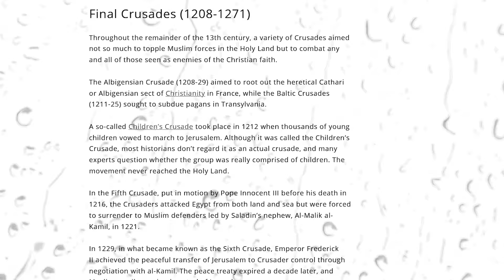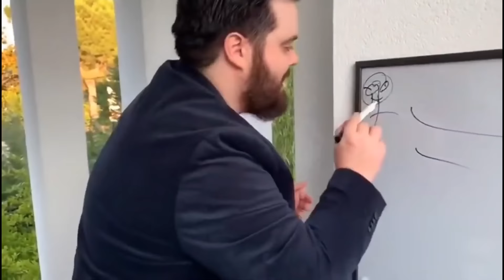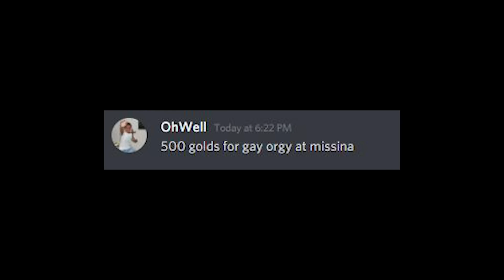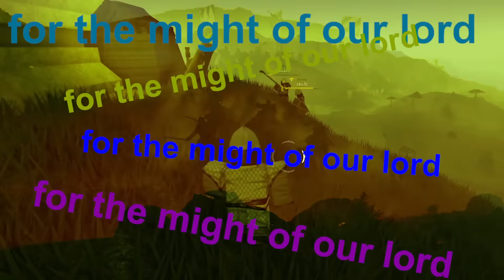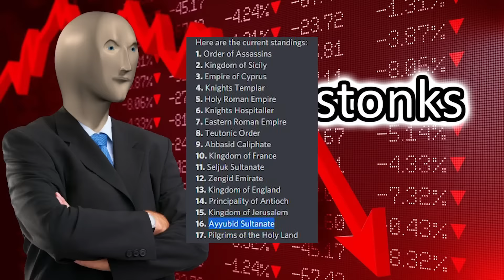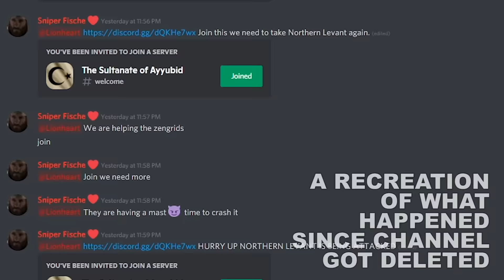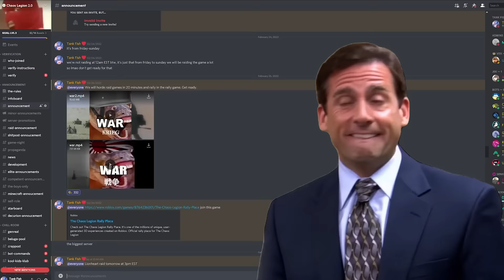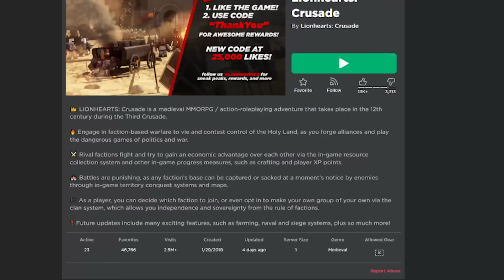Roblox Lionhearts: The Roblox Crusade Experience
Roblox Crusade Experience in Roblox Lionhearts: Crusade

Roblox Lionhearts Crusade is a medieval RPG combat game based on the Third Crusade. Players can choose to join a faction and fight for control of territories. Four regions on the map can be conquered: Sicily, Northern, Central, and Southern Levant. Also, players can capture two types of objectives: garrisons and cities. Outpost can be captured anytime during a specified time frame, while a raid needs to be initiated to capture a city. The gameplay is focused on sword fighting, politics and big battles.

After the tutorial, the boys and I tried to make a mercenary clan, swearing loyalty to whoever pays the most. We initially sided with the crusaders but switched teams when Ayyubid Sultanate offered better pay and working conditions.

Then the guy who hired me took the Chaos Legion and started raiding the other factions and soon after, the Pope called a crusade on us and a big war broke out.

I wouldn't say we had fun fighting this war because most of us didn't want to play the game and the community is really toxic. We rally around 70 to 100 people which is sad compared to our usual rallies. So we just had one big raid then left the game because most of us weren't enjoying it. The only reason why I'm making this video is because of the promise I made with the dev.

Luckily, the video turned out to be pretty funny, the whole swarming the server with sheer numbers was pretty hilarious. So here's the video on it as promised. And like always, this Roblox video is filled with a crapload of jokes and memes in the form of funny moments/funny montages. This is by no means a guide to the game.

Roblox Lionhearts: The Roblox Crusade Experience  - Tank Fish - Fish Tank

Roblox- Lionhearts: Crusade: LIONHEARTS: Crusade is a medieval MMORPG / action-roleplaying adventure that takes place in the 12th century during the Third Crusade. Engage in faction-based warfare to vie and contest control of the Holy Land, as you forge alliances and play the dangerous games of politics and war. Rival factions fight and try to gain an economic advantage over each other via the in-game resource collection system and other in-game progress measures, such as crafting and player XP points. Battles are punishing, as any faction’s base can be captured or sacked at a moment's notice by enemies through in-game territory conquest systems and maps. As a player, you can decide which faction to join, or even opt-in to make your own group of your own via the clan system, which allows you independence and sovereignty from the rule of factions. Future updates include many exciting features, such as farming, naval and siege systems, plus so much more!